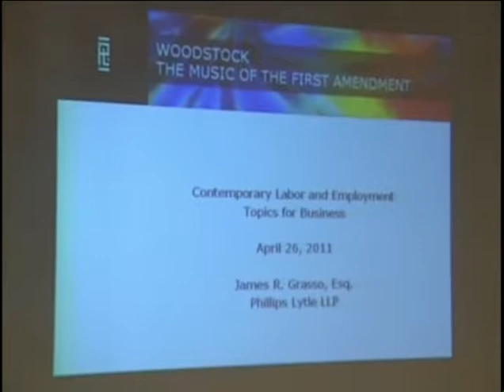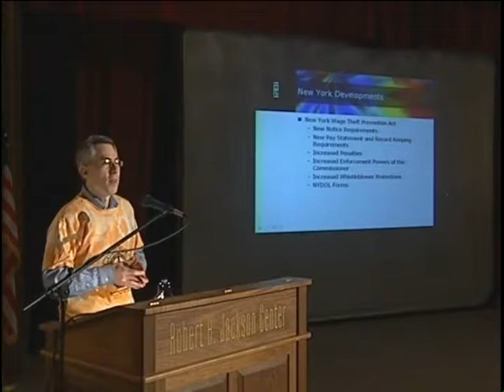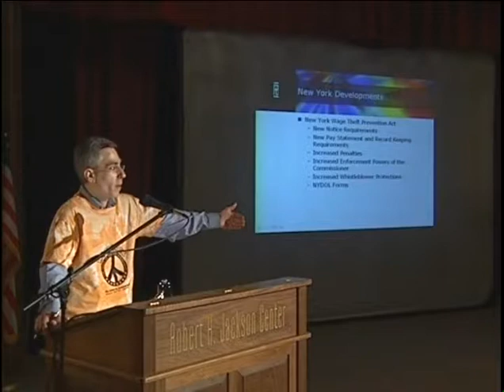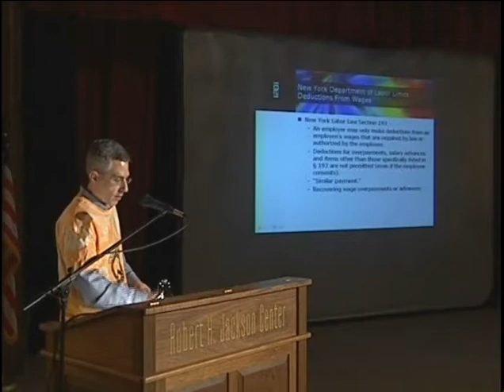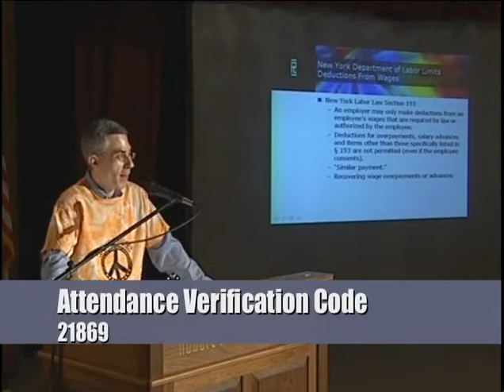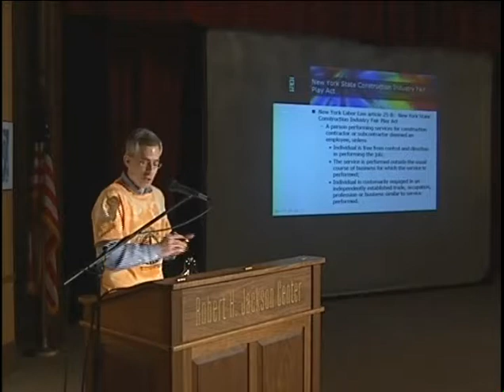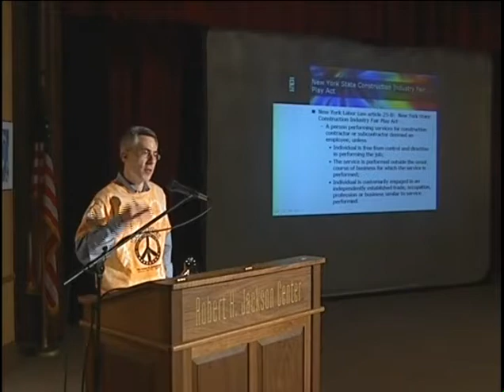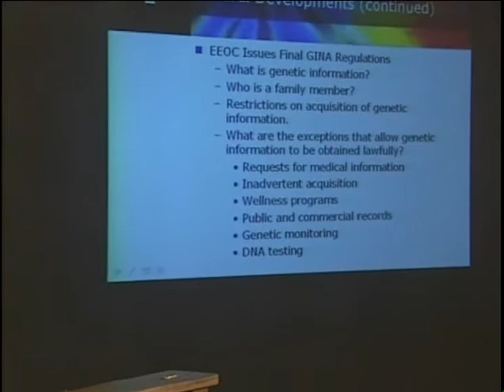James Grasso (2011) at Woodstock CLE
On April 26, 2011, James Grasso, attorney with Phillips Lyle LLP, spoke at a Continuing Legal Education event entitled "Woodstock: The Music of the First Amendment".